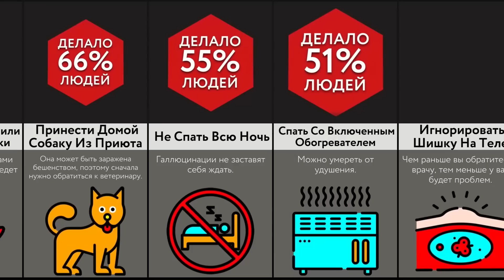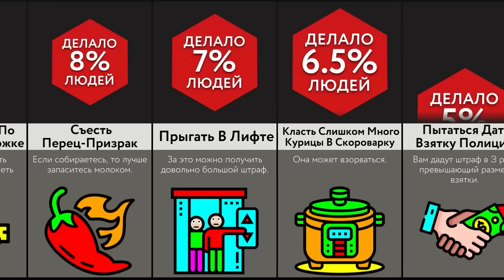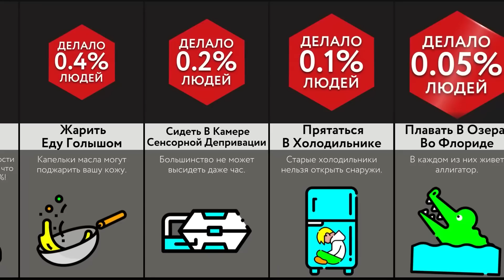Никогда Не Делайте Это!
В этом видео мы покажем вам самые опасные поступки и ситуации! Посмотрите его, чтобы узнать больше!